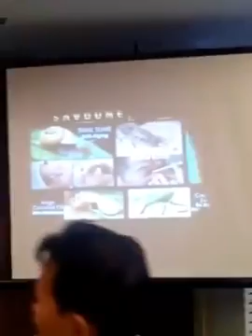SAVOUNĚ Demo (For order and inquiries. Add or PM me at Facebook account. Donz Gipanao)